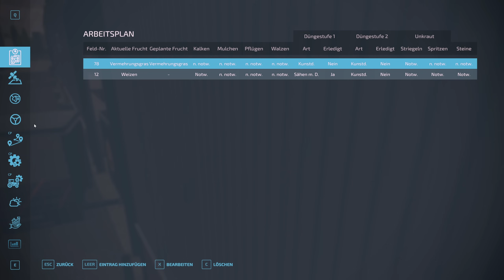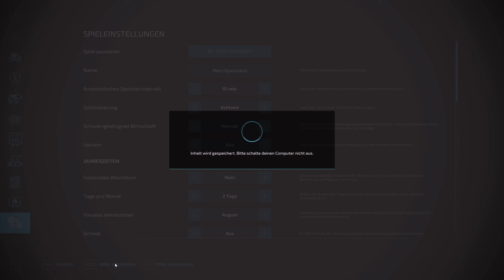LS22 NF Marsch #800 | WAHNSINN 800 Folgen NF-MARSCH ! | FARMING SIMULATOR 22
► LS25 PC Collector's Edition kaufen
► LS25 PC Box Version kaufen
► LS25 Xbox Box Version kaufen
► LS25 PlayStation 5 Box Version kaufen

★SPIELINFORMATIONEN★
Titel: Landwirtschafts-Simulator 22
Genre: Simulation
Entwickler: GIANTS Software
Publisher: GIANTS Software
Veröffentlichung: 22. Nov. 2021